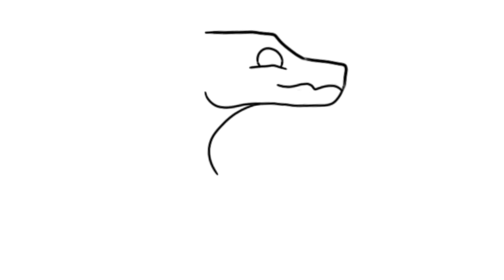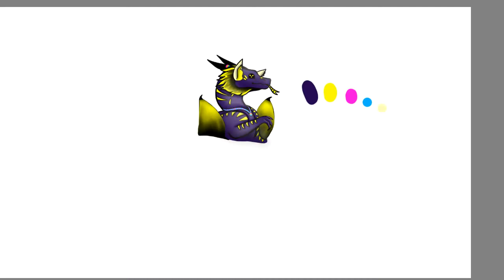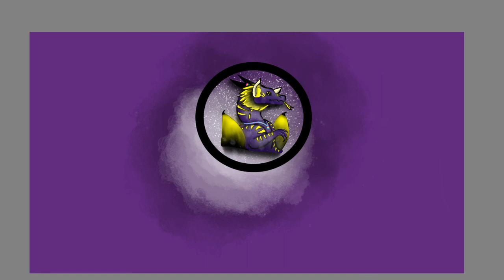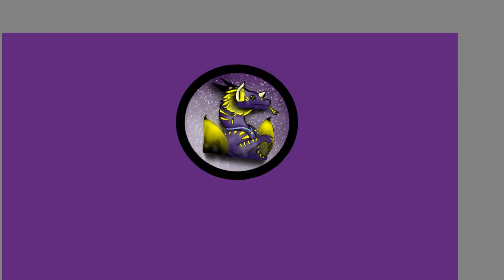speedpaint of Ollie for Owibi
Sorry if it looks a little squished up, was a little rushed bc my friend just told me on of their friends (and someone that requested I make them a few videos back) is quitting their yt channel. If u guys can, could u plz check out Dragon Wolf studios channel rn? They're doing a special art contest and fire part map for this friend. Let's give them some kindness before they have to log off